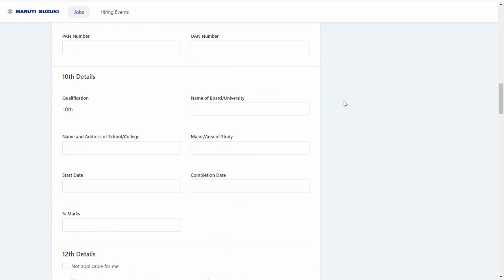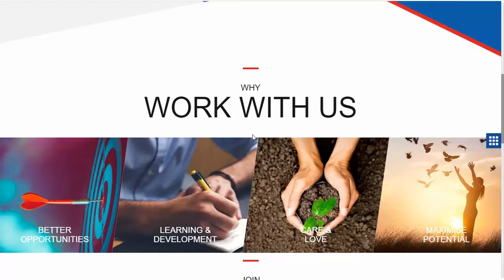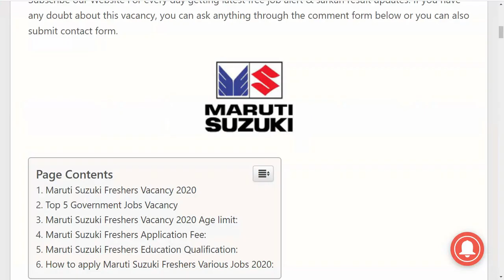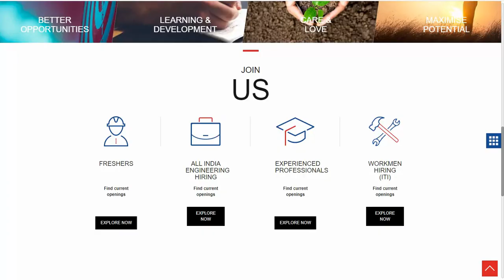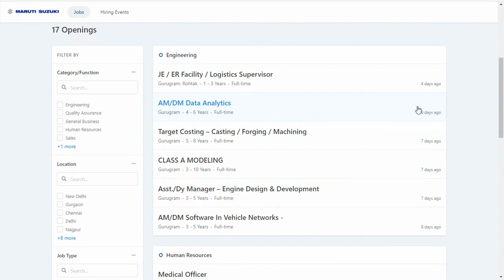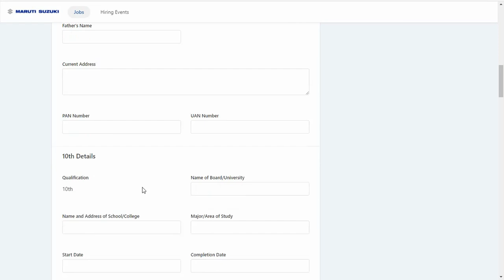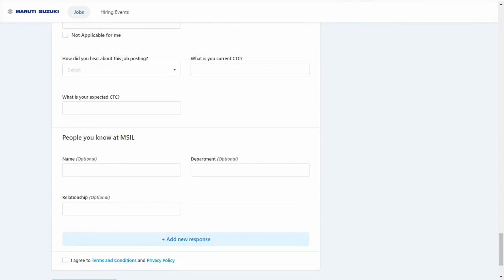Maruti Suzuki job vacancy 2020 | Private company job | Maruti Suzuki recruitment 2020|Work from home